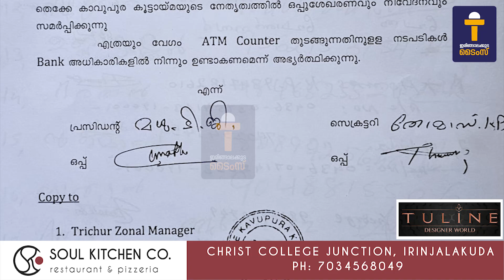പ്രധാന വാർത്തകൾ : ഇരിങ്ങാലക്കുട ടൈംസ് ന്യൂസ് - 25/09/2023